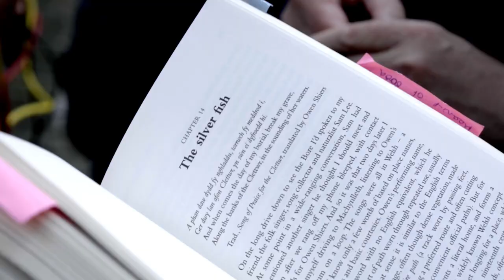Amy-Jane Beer and Cynefin along the River Clettwr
Why do rivers play such a vital role in our lives, culture and folklore? In this glorious episode, the nature writer Amy-Jane Beer, author of “The Flow”, joins the Welsh singer and songwriter Owen Shiers (also known as Cynefin) on a walk up the beautiful River Clettwr in Ceredigion. There are songs and stories aplenty and even a game of Pooh sticks.

🎥 Delve deeper into the Folk on Foot world and keep us on the road by becoming a Patron